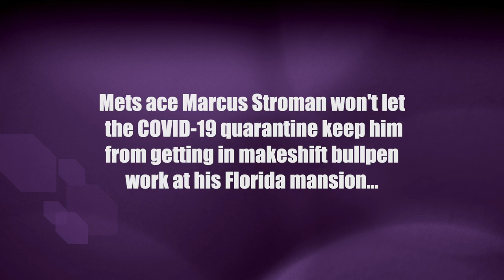NY Mets ace Marcus Stroman turns Florida mansion's dock into quarantine bullpen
New York Mets ace Marcus Stroman won't let the COVID-19 quarantine keep him from getting in bullpen work at his Florida mansion, but who goes diving for the balls that get away from the catcher?